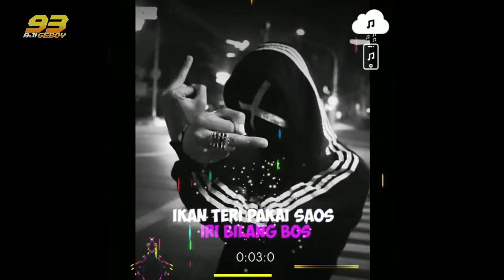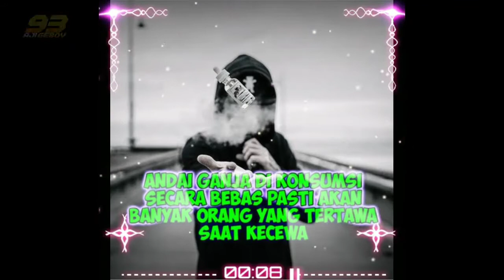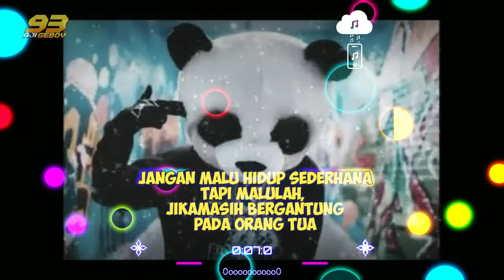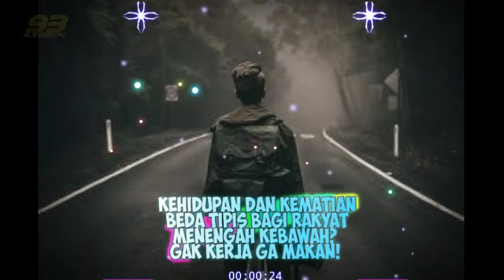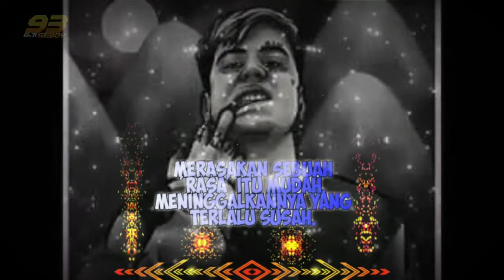Kumpulan Quotes Berkelas Cocok Buat Story Wa fb Dan Ig